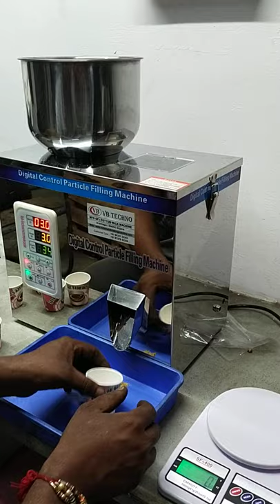Automatic Granules Weighing And Filling Machine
Automatic weighing and Filling Machine

Company Address :
VB Techno
VIPULBHAI BARAIYA
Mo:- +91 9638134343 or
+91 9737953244